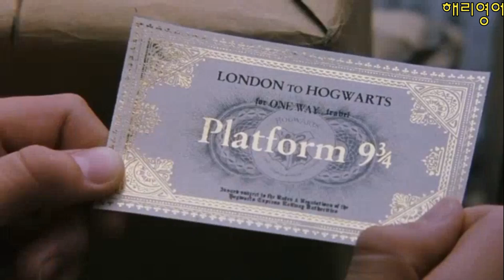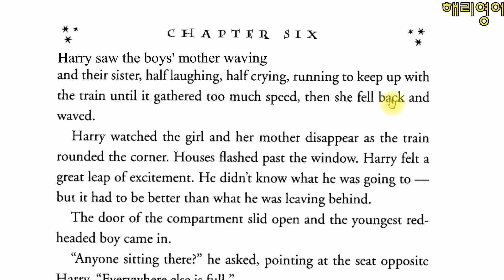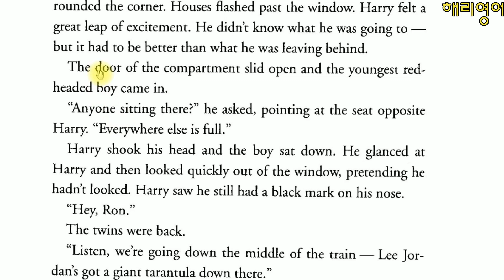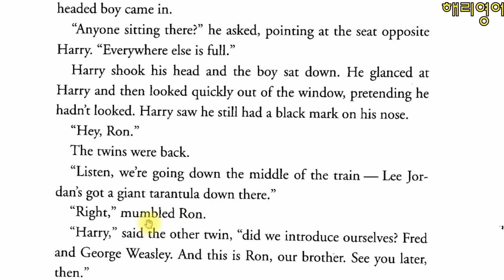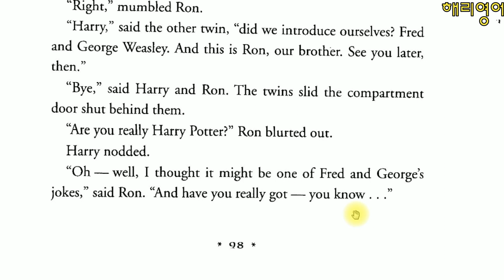우리나라 최초 해리포터 원서읽기 (해리포터와 마법사의 돌 Chapter 6 - page 98)